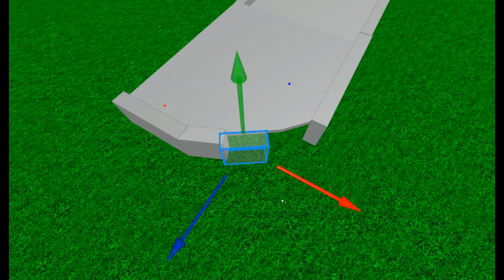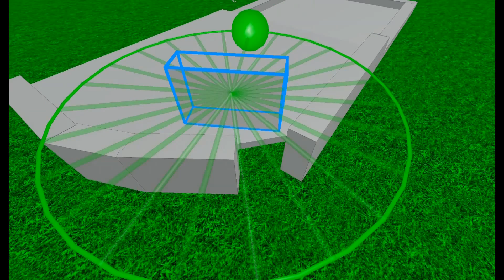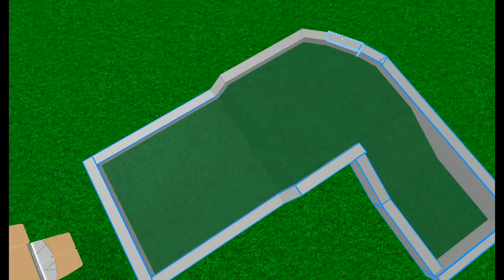Gramo Pro Cruise ship!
Channel: Watch me build a mini Golf course!

Remember to go check out other video's of mine!

Check out my site for no reason! It just looks cool...